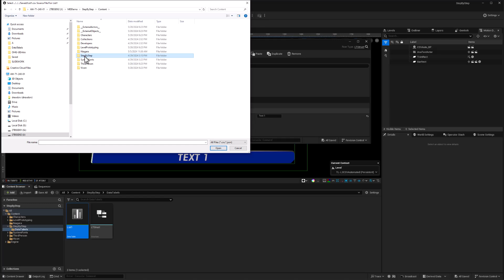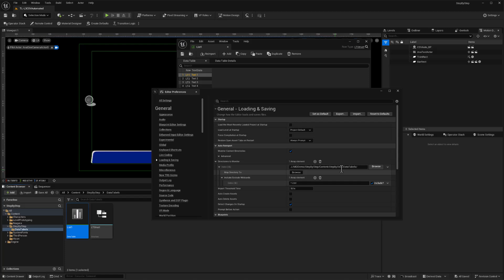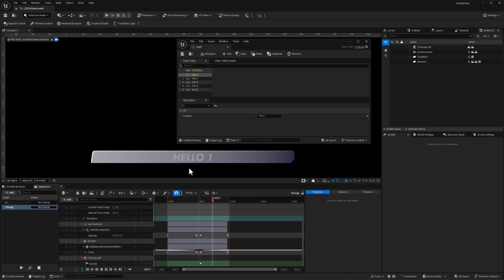Automating CSV Data Updates for Unreal Engine Motion Design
This video shows how to configure Unreal Engine to automatically update Data Table information any time a source CSV text file is updated by an external process to enable automated adjustments to text used in Motion Design templates.

For a complete, step by step tutorial on how to use data from CSV files in Unreal Engine Motion Design templates, see this video.